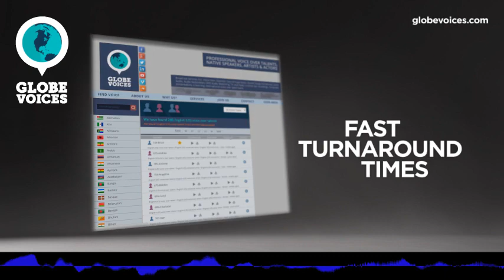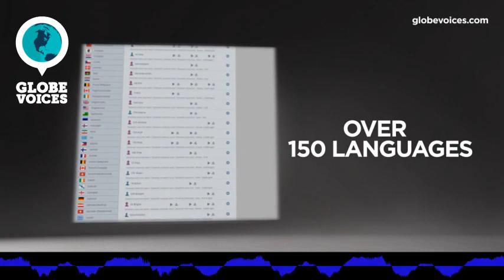3001-Theseus Greek male voice talent - Commercial voice over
Theseus is a 30 old Greek male voice over talent. He has been in VO business for 11 years. His primary jobs are lip-sync and public announcements. His natural voice type is adult. His voice is most suitable for commercials, e-learning and narrations, but can easily do numerous voice styles, such as amusing, broadcast, gentle and mature as well as calm, corporate and positive moods.

Professional native Greek voice talent, audio producer and sound engineer, based in Greece.